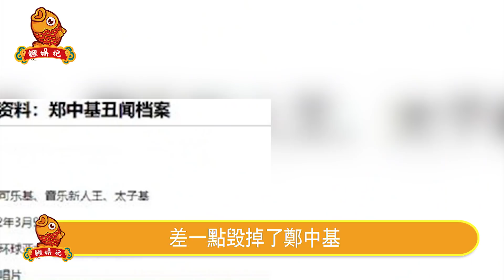“太子基”現身街頭撿垃圾！連生兩子後老婆野心徹底曝光，鄭中基悔不當初，與阿Sa隱婚4年離婚真相讓人震驚。【鲤娱记】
“太子基”現身街頭撿垃圾！連生兩子後老婆野心徹底曝光，鄭中基悔不當初，與阿Sa隱婚4年離婚真相讓人震驚。